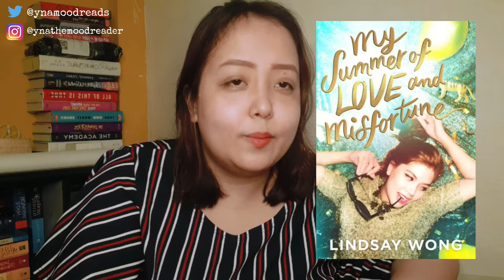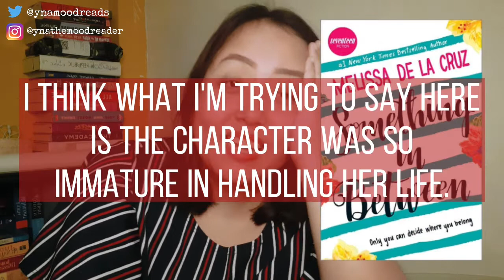The Worst Books I Read In 2020 | Bookmas #10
Welcome to the 10th day of my Vlogmas / Bookmas series!

Today, we'll be talking about the books that disappointed me this year. I never really do this and I very rarely give out 2 star or 1 star reviews. So, please do forgive me for being rambly and nervous in this video.

[My Bookmas series is inspired by Hailey in Bookland 's videos! Please watch what she's doing this year

I listen to audiobooks via Scribd! You can get 60 days for free if you register through my (By the way, I'll get a month free if you do and that would be a HUGE HELP for a struggling bookish creator like me!)

Hi! I'm Yna and I'm a book blogger from the Philippines. You can read my bookish thoughts and ramblings

HELPING TAGS!